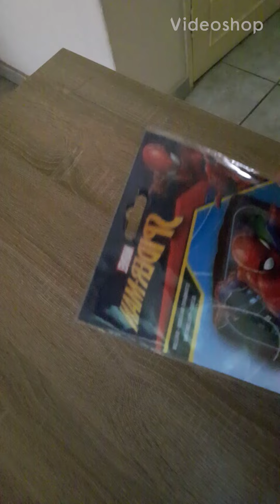ASMR Sounds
donations are greatly appreciated 🤗,  even if it's a small amount,  Balloons and Pool toys are expensive,  I don't get paid for these videos and any amount will helps me grow my Channel. 💕